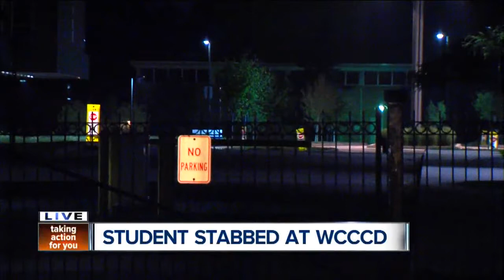Student stabbed at Wayne County Community College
Police are investigating the stabbing of a student at Wayne County Community College